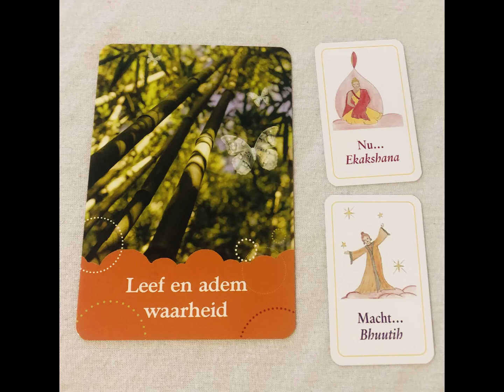♉STIER~Leef en adem waarheid~WAYNE DYER INSPIRATIEKAARTEN ~FEBRUARI 2020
Hallo universeel wezen,

Welkom bij mijn platform.

Ik heb voor deze legging  2 inspiratie decks gebruikt.

De boeddha kaarten en de inspiratiekaarten van Wayne Dyer als verduidelijkingskaarten.

Veel geluk, wijsheid liefde en inspiratie wens ik jou toe.

Veel liefs,
Kreeftje 777

ps:
Log in of meld je aan op ons forum om een reactie achter te laten.

De Boeddha kaarten zijn een opmerkelijk middel voor begeleiding, focus en inspiratie.

Ervaar door de oude Sanskriet tekst de kracht van de Boeddha kaarten. Zij zorgen voor een diepe verbinding door vele levens heen en brengen je tijdloze wijsheid en sereniteit. Dit is geen waarzeggerij of een orakel dat de toekomst voorspeld deze kaarten geven je veel eerder een krachtige gelegenheid om op elk gewenst moment even stil te staan en waardevol inzicht te verkrijgen en bewust te zijn over de steeds veranderende energie die zijn effect heeft op alle bewuste wezens in het universum.

Wayne Dyer
Inspiratie kaarten

Dr. Wayne Dyer heeft 50 inspiratiekaarten ontworpen.

Wayne wil je hiermee niet alleen laten weten maar ook later ervaren dat inspiratie iets is dat je kunt ontwikkelen. Het kan een voortdurende drijvende kracht zijn waar je invloed op uit kunt oefenen. Inspiratie is er voor iedereen, het is niet voorbehouden aan de grote creatieve geesten. Het behoort tot jouw goddelijke geboorterecht.

Deze kaarten  geven je duidelijke suggesties voor het in spirit leven en dat is de weg naar de wereld van inspiratie, je uiteindelijke roeping.

*achtergrond foto: MB